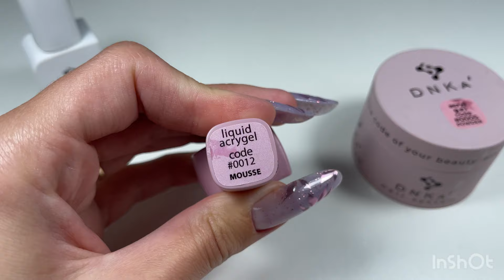РЕСТАВРАЦИЯ КРИВЫХ НОГТЕЙ И ФРЕНЧ 🙌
Мой инст:  🔗